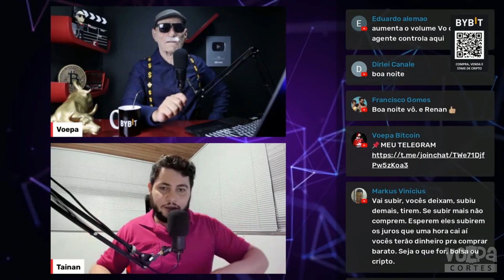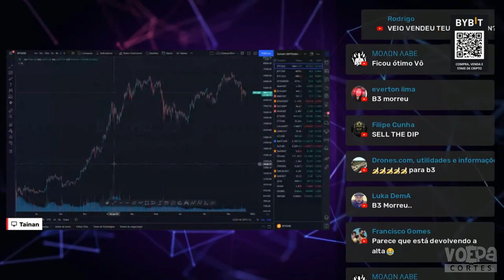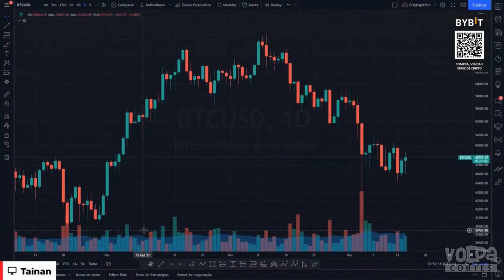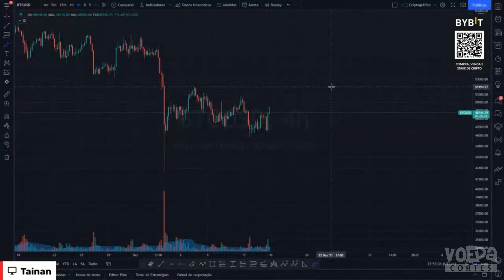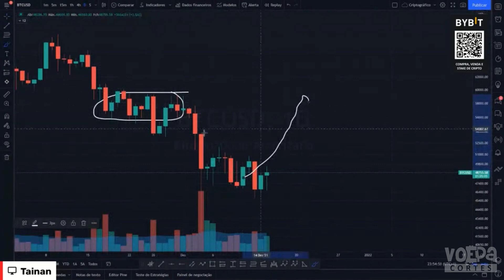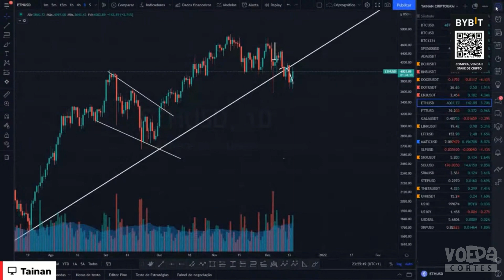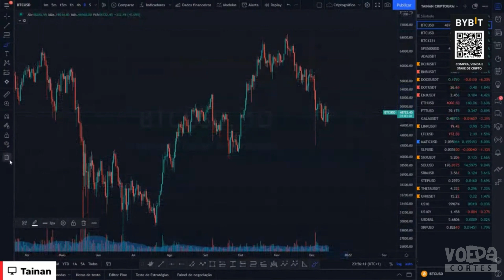VALORIZAÇÃO DO MERCADO, UMA LUZ NO FIM DO TÚNEL!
Uma das maiores corretoras do mercado em derivativos.